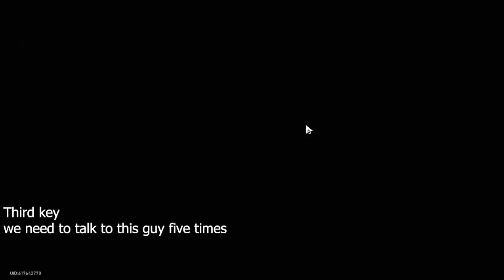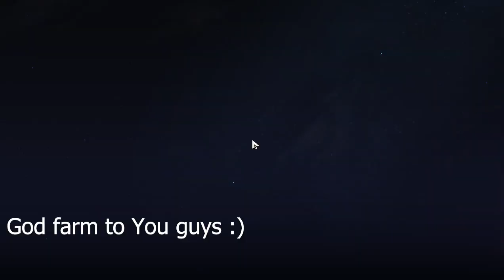All Chest Locations in Base Zone Map/Herta Space Station/ Honkai Star Rail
hello guys, recently I started playing honkai star rail and I'm loving the game, so I decided to make a guide to all the chests for all the maps, I'll release 1 video per map, I'll start with the Herta Space Station, I know the game is already It's been a while since it was released, but better late than never and I hope this video can help new players like me, I hope this video can help you and thank you very much for watching.

Final music: Aurelio Voltaire: A Song for the Goblin King